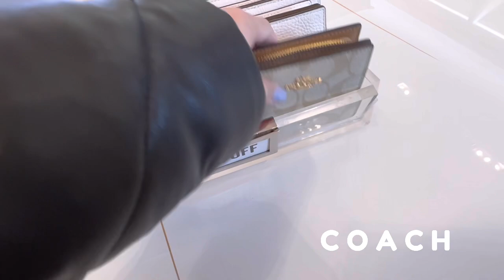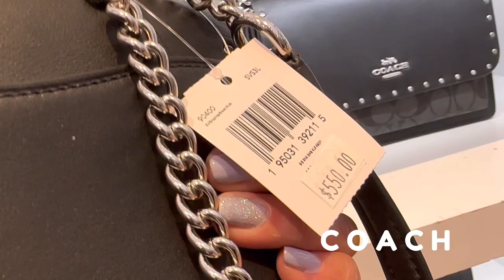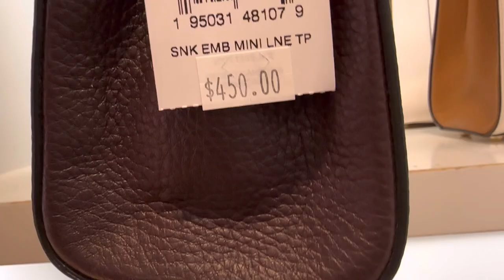COACH OUTLET NEW COLLECTIONS 2023/ NEW BAGS/ WALLETS / PURSES COLLECTIONS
Hello everyone, come shopwithme at COACH OUTLET today. So many new arrivals Spring collections. Enjoy shopping!